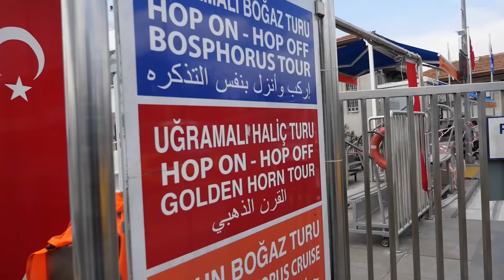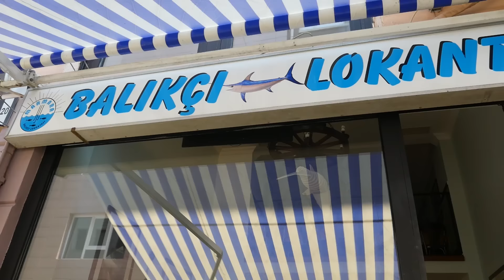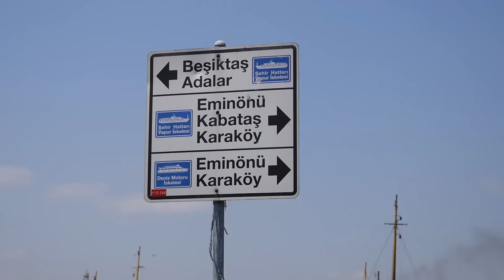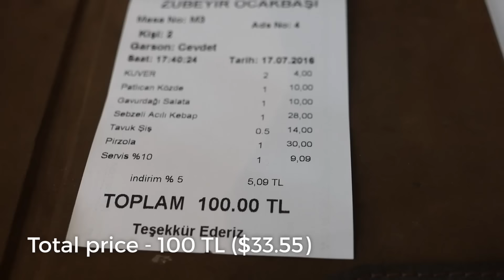Turkish Food Tour in Istanbul - BEST Kebabs of My Life, AMAZING Seafood, and Turkish Ice Cream!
The first thing we did in the morning in Istanbul was drive over to Beşiktaş to eat an amazing Turkish food breakfast at a restaurant called Çakmak Kahvaltı Salonu. From there we took the ferry across the Bosphorus to Kadiköy, where we had an incredible Turkish seafood meal for lunch. Finally, we enjoyed some Turkish ice cream, and the show, and had the most incredible kebab I’ve ever had in my life at Zübeyir Ocakbaşı Restaurant. It was an amazing day of Turkish food in Istanbul!

1:27 Turkish breakfast at Çakmak Kahvaltı Salonu - For breakfast we headed to Beşiktaş, one of my favorite areas of Istanbul, and went to a restaurant known for serving breakfast. The breakfast was amazing, and I ate a dish of eggs with beef and butter. The side dishes were also fantastic. Total price - 29 TL ($9.73)

7:40 Boat to Kadiköy and Kadiköy Market - During our trip so far to Istanbul, we hadn’t had a chance to go to the Asian side of Istanbul. So today, we took the ferry over to Kadiköy pier on the Asian side across the Bosphorus. The views of Istanbul from the Bosphorus were stunning. On the other side, the main thing I wanted to do was explore Kadiköy Market, which was every bit as colorful as I had imagined. The fresh vegetables and seafood were fantastic, and I tried a cup of pickle juice.

12:45 Seafood lunch at Balıkçı Lokantası Restaurant - Of all the meals I ate in Istanbul, this was one of my personal favorites, being a seafood lover. Not a far walk from the market, we went to a local family run seafood restaurant called Balıkçı Lokantası Restaurant. The owners were really friendly, and I ordered a plate of hamsi (which are anchovies), and I’m not sure of the name of the other dish, but I got Black Sea salmon braised in olive oil and butter I think with herbs and spices. It was one of the best Turkish foods I ate the entire trip to Istanbul. Wow, it was amazing.

20:50 Turkish Ice Cream - After spending some time exploring the Asian side of Istanbul, we took the ferry back to the European side, and since Istiklal Street was on our route, we stopped to have Turkish ice cream. You also see Turkish ice cream vendors playing with their customers, but when you’re the victim, it’s so confusing and funny. They have some serious skills playing with Turkish ice cream. Do you like Turkish ice cream?

23:49 Zübeyir Ocakbaşı Restaurant - For our final Turkish food meal of the day, we headed over to Zübeyir Ocakbaşı Restaurant. Ocakbaşı is a type of Turkish grill, and they served all sorts of different meat included kebabs and lamb chops in particular. We also got a bunch of side dishes and they cooked the kebabs and lamb chops right in front of us within the center of the restaurant. The kebab was the best I’ve ever had in my mouth, with an amazing mixture of minced meat and spices. Total price - 100 TL ($33.55). Thank you to David from for the recommendation.

CAMERA I USE:
Main camera I use
Main lens